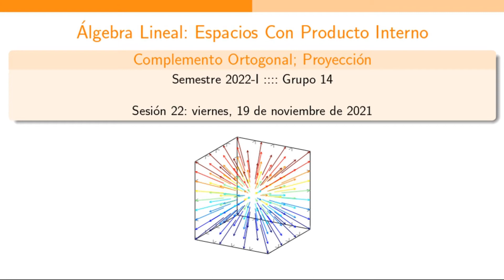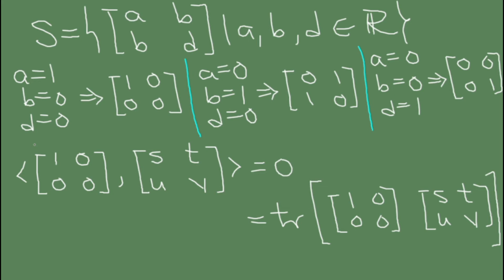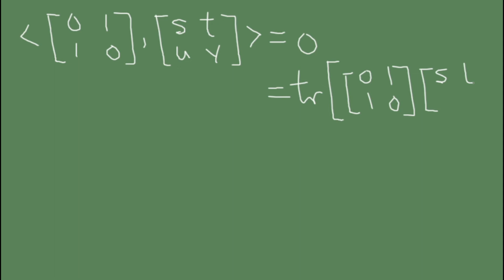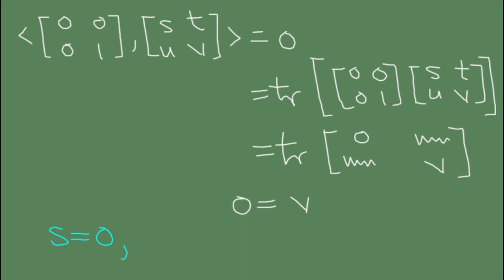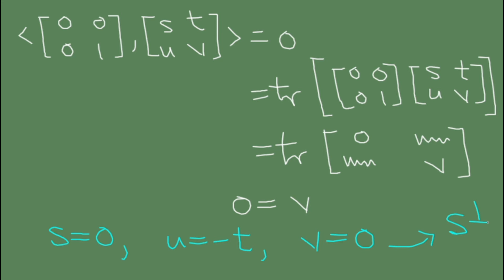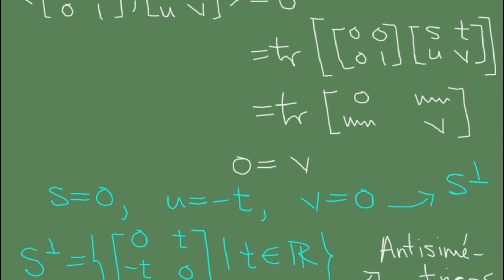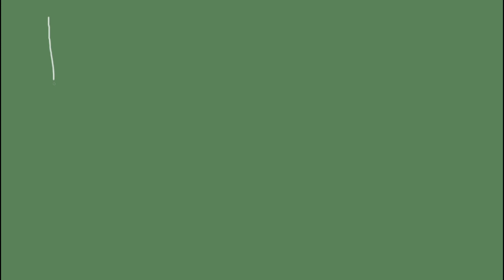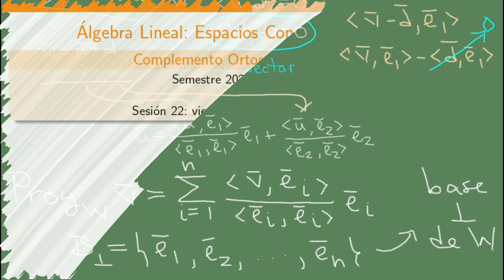Tema 4 - Complemento Ortogonal; Proyección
0:00 Complemento ortogonal
18:13 Ejemplo de complemento ortogonal en ternas ordenadas
40:05 Ejemplo de complemento ortogonal: las matrices simétricas y antisimétricas
1:06:34 Teorema de Pitágoras con producto interno
1:19:48 Proyección ortogonal